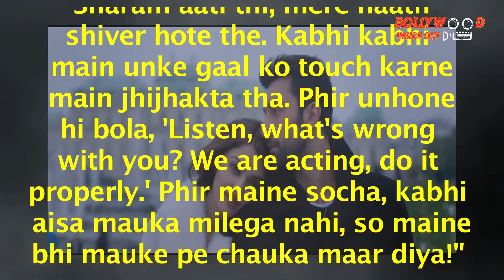Ranbir Kapoor opens up on intimate scenes with Aishwarya in Ae Dil Hai Mushkil| Bollywood Inside Out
Ranbir was asked if he found it difficult to shoot the intimate scenes with Ash in ADHM. Ranbir revealed that he did feel shy, so much so that his hands used to shiver and he was hesitant to even touch her cheeks. Ash asked him to do it properly, reminding him that they were acting at the end of the day.